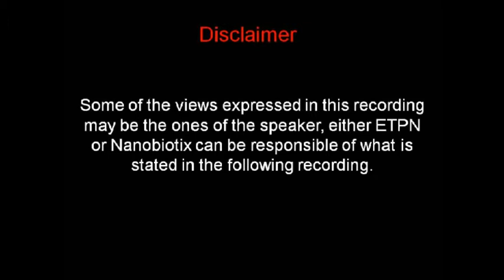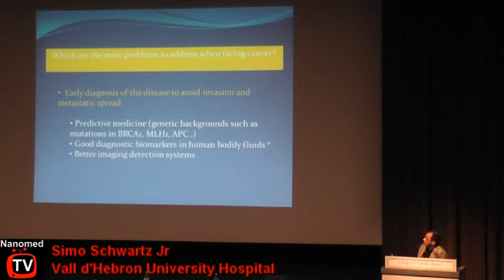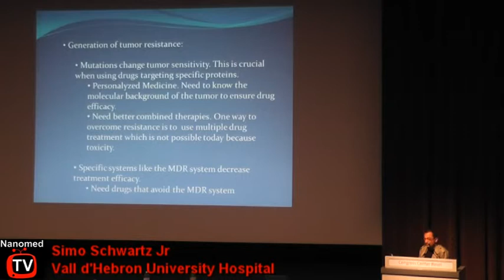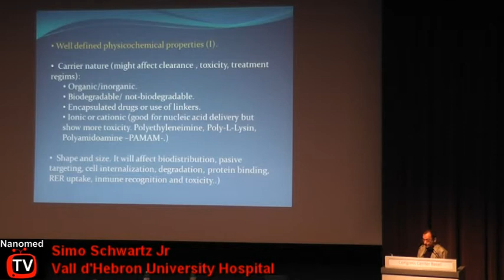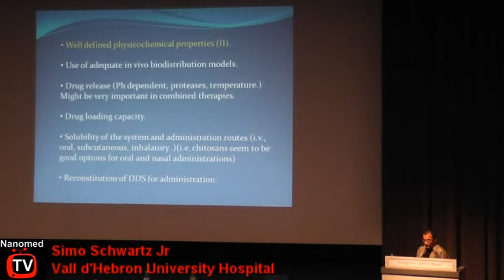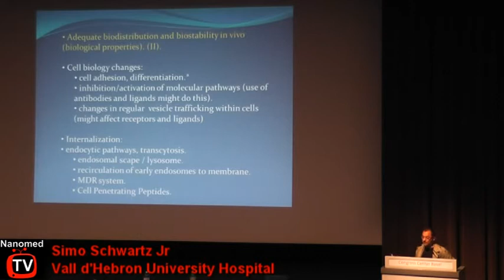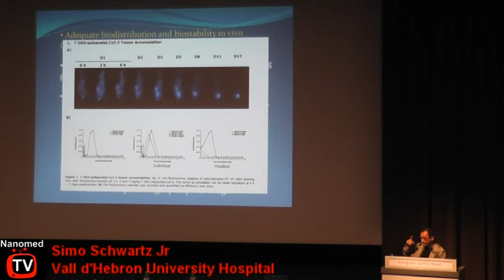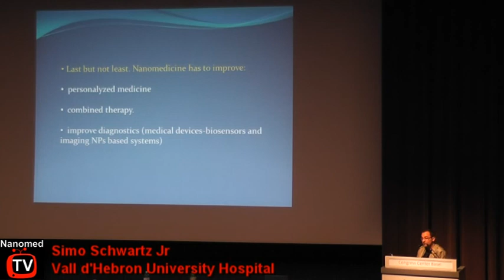Simo Schwartz Jr - Nanomedicine: a big step toward curing cancer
CLINAM - May 2011